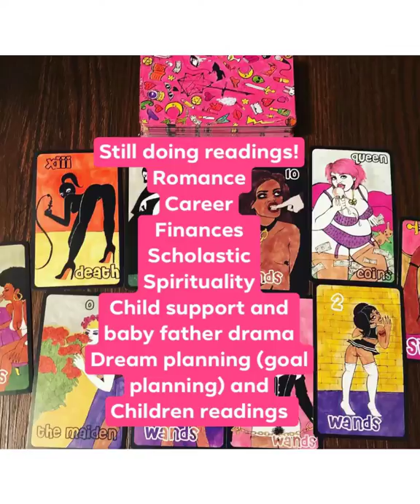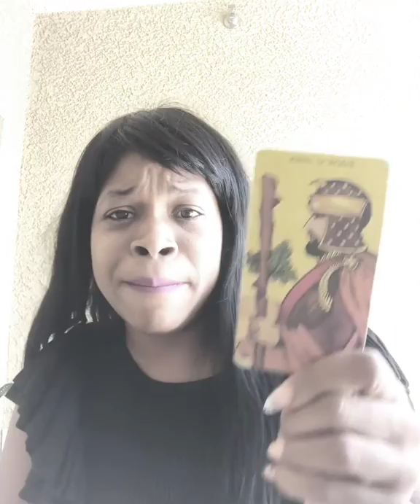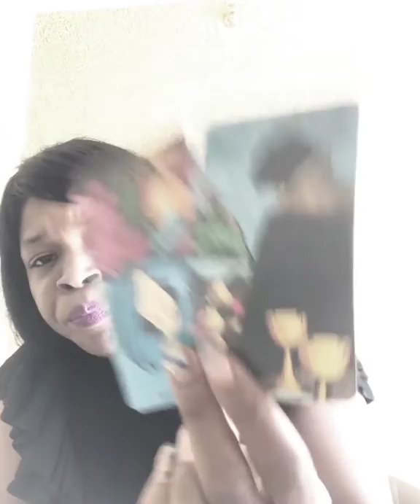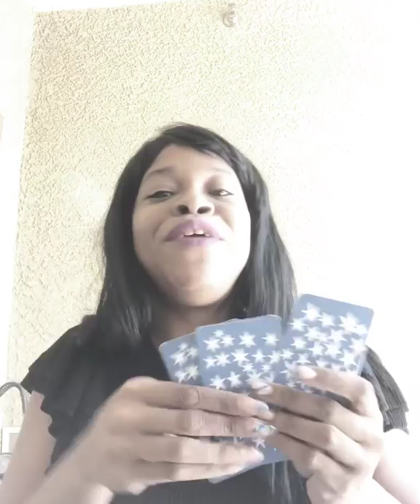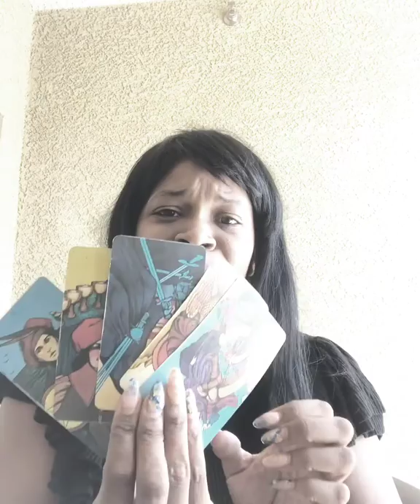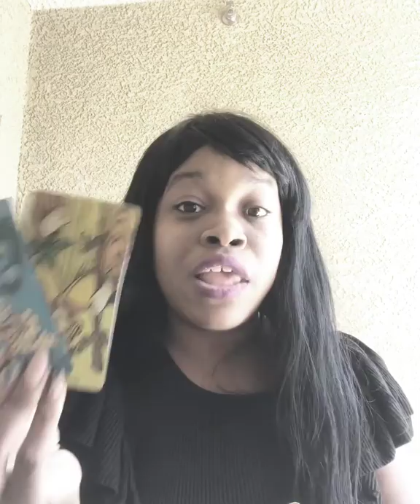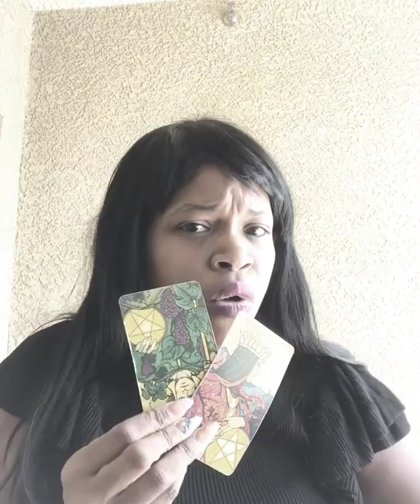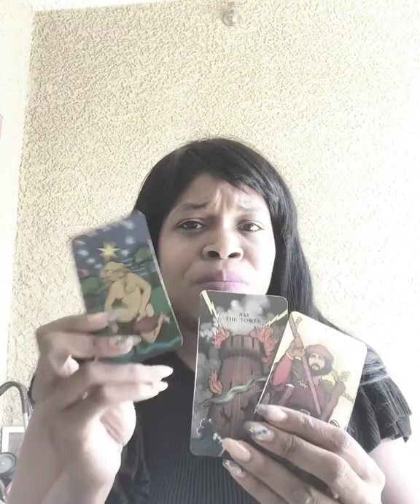Secret Lovers Taurus ♉️ October 2019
Join us this month when we will discuss Taurus having to go to court or having to discuss childsupport with a baby mama as well as some secrets and someone ending up homeless because of some serious misunderstandings! Furthermore, there is some couple who both parties has side chicks and/or side dudes while married to one another. Want to know more? Join us today!

So grab your chart and know your planets and see how this reading relates to you!
If it doesn’t, we hope to catch your energy next time!

It starts at $33.33 for 4 questions a month as a basic membership! That’s $8.25 a week!

If you would like to know how this video applies to your situation personally, click this link to book a personal reading with me!

If you would like to follow me, check me out at
Thank you for joining me and making my dream come true as well as assisting me help you find your path as well!